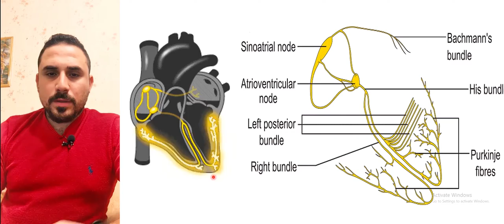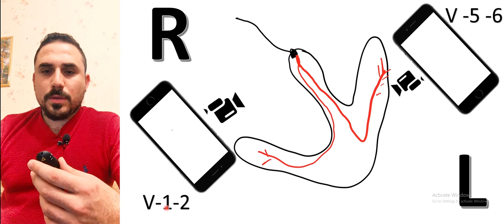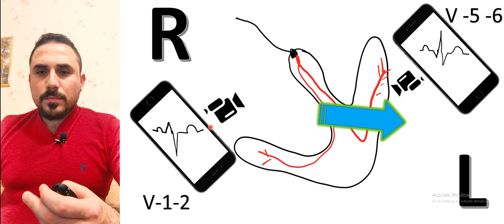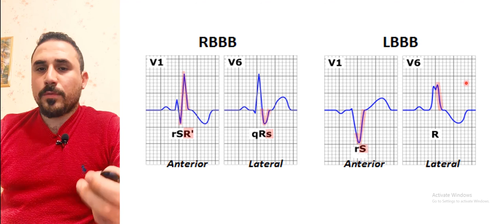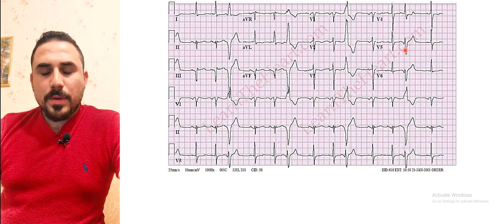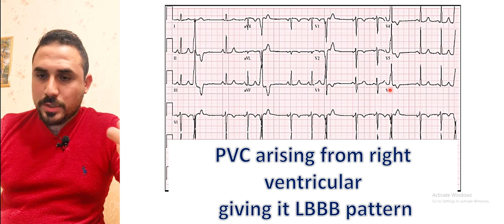طريقة كامرات I-phone لشرح Bundle Branch blocks "انسداد الحزم القلبية " في تخطيط القلب ECG